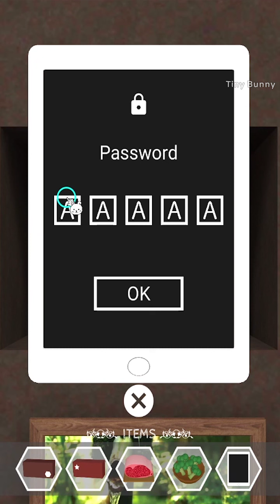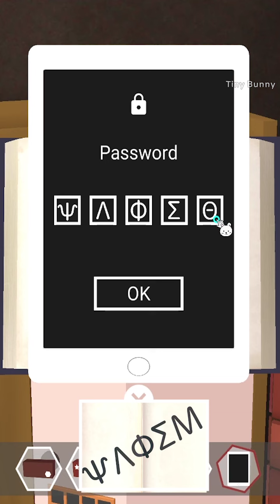Tiny Room Collection 6 Walkthrough (STUDIO WAKABA) | 脱出ゲーム 攻略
Tiny Room Collection 6 Walkthrough (STUDIO WAKABA)
脱出ゲーム Tiny Room Collection 攻略 공략